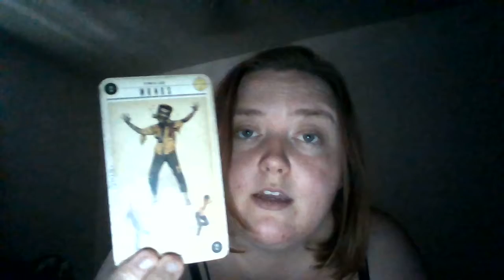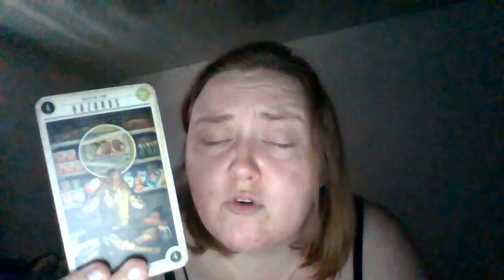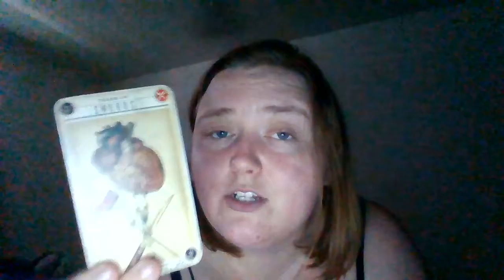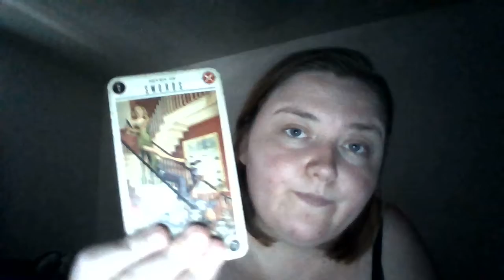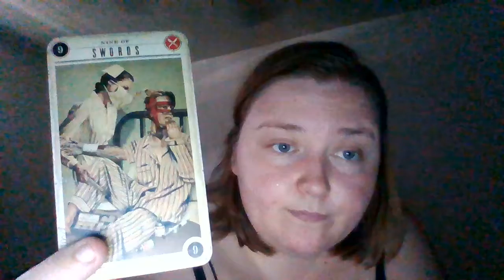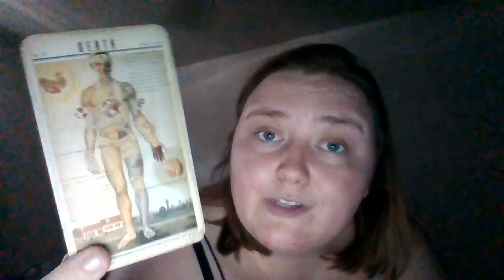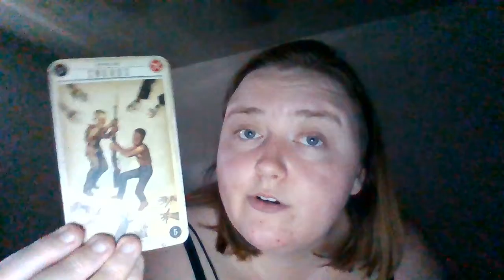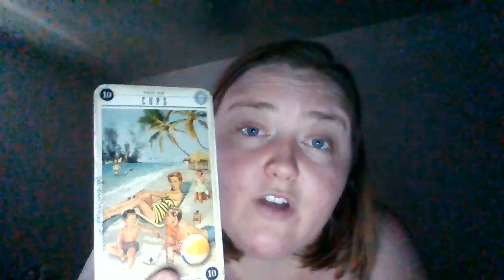Taurus June 16 2020 Tarot Readings. The Grief Shutters Through Your Soul!!!!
For A Non Judgmental Ear To Vent To Go To FaceBook Messenger And Search My Name Sherri Anne Duffy-King.